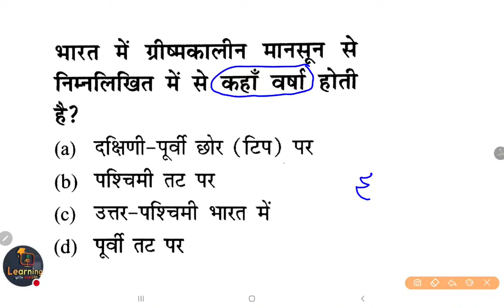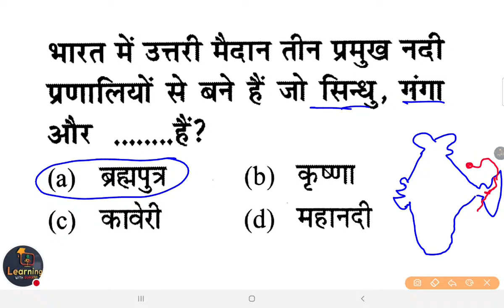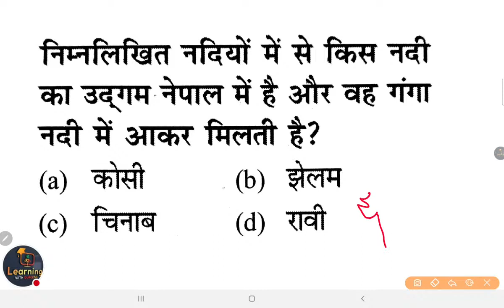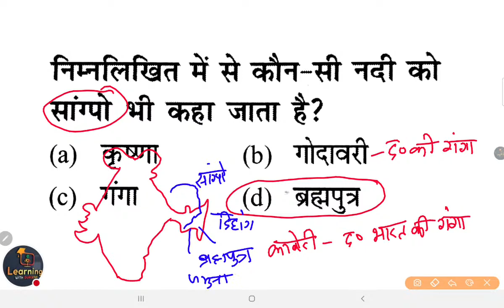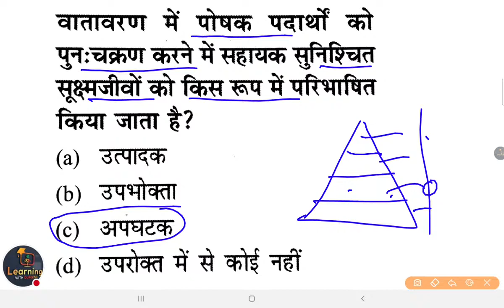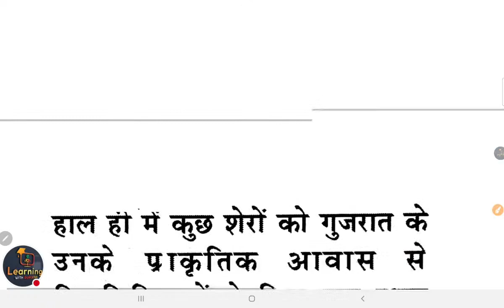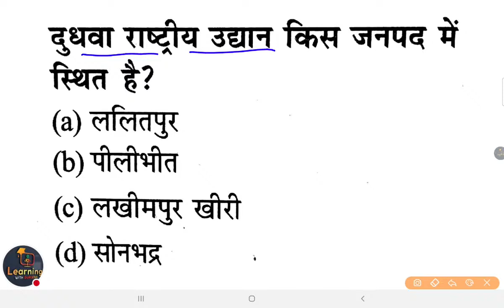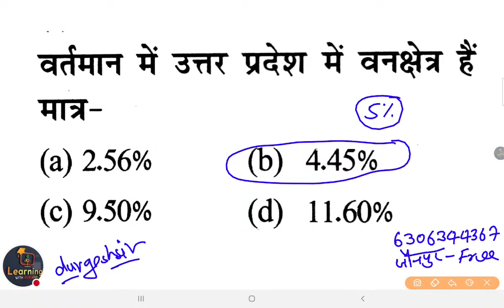पर्यावरण EVS पर्यावरण मॉडल पेपर | uptet live test 04 | evs uptet ctet uptet ctet By durgeshsir